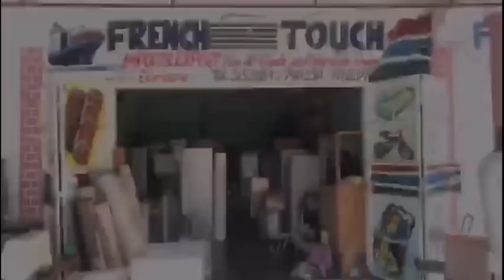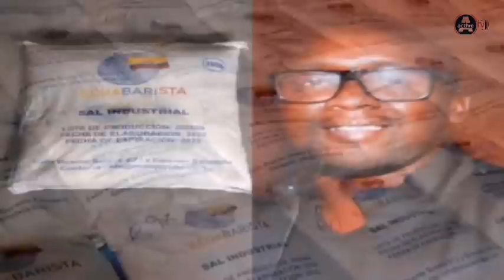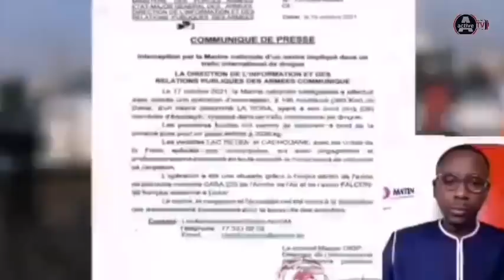Fatoumata Jaiteh ARRESTED With Husband - Banta Keita Still Nowhere To Be Found